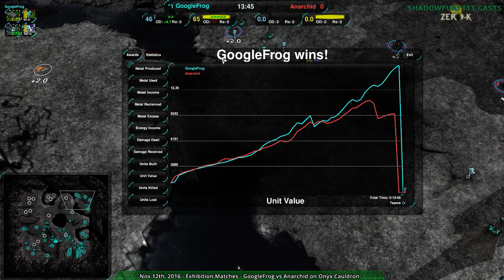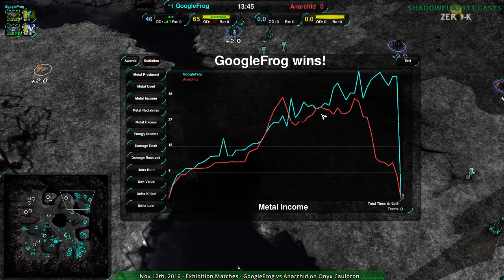2016/11/12 #3: GoogleFrog(Cl) vs Anarchid(Cl) on Onyx Cauldron - Zero-K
Never underestimate getting one's economy built up quickly.

GoogleFrog(Cloaky) vs Anarchid(Cloaky)
Map: Onyx Cauldron 1.6